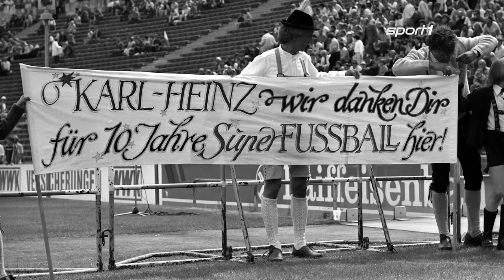Der Bayern-Boss: Wie gut war eigentlich Karl-Heinz Rummenigge?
Karl-Heinz Rummenigge ist eine absolute Legende in der Geschichte des FC Bayern München. Der Stürmer war für den deutschen Rekordmeister nicht nur eine wichtige Person auf dem Platz, sondern auch nach seinem Karriereende als Vizepräsident und Vorstandsvorsitzender. Wie gut war eigentlich Karl-Heinz Rummenigge?